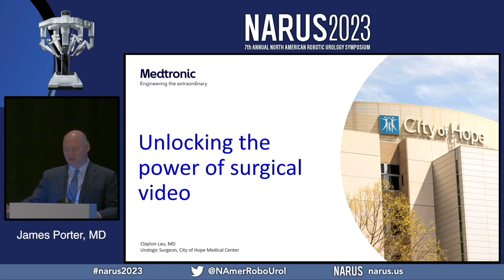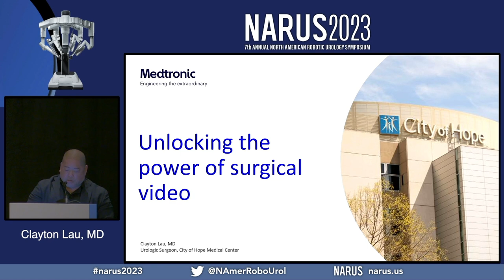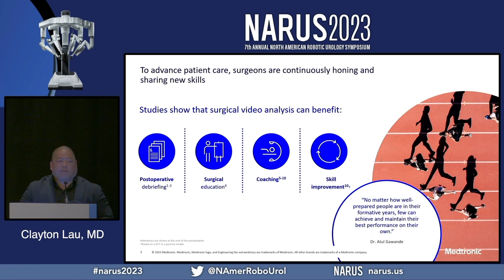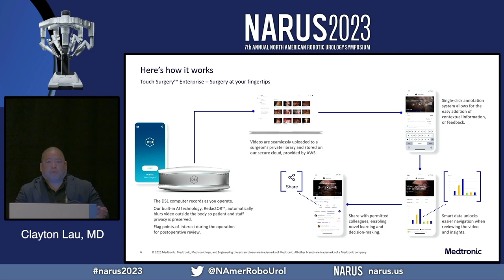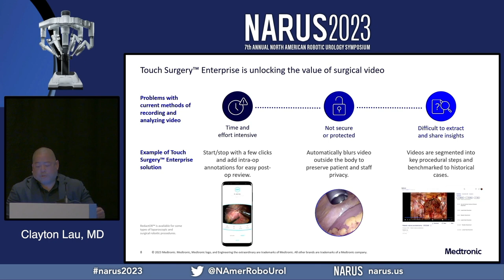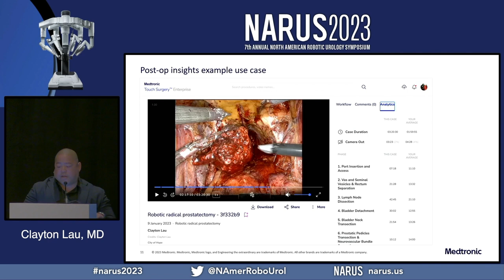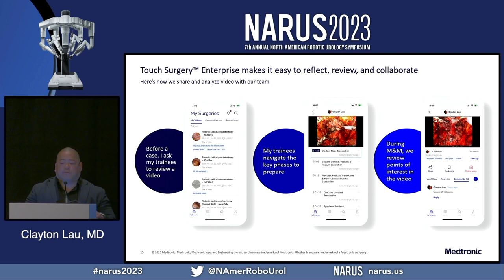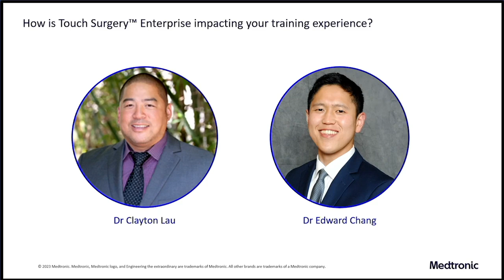NARUS2023 - Unlocking the Power of Surgical Video by Dr. Lau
Urologic Surgeon Dr. Clayton Lau from City of Hope Medical Center discusses his experience with the Medtronic Touch Surgery™ platform at NARUS2023.